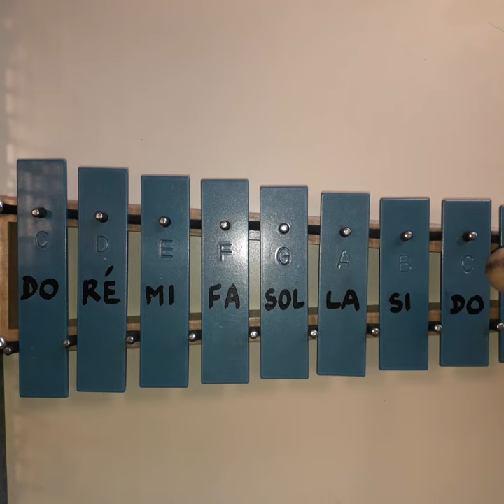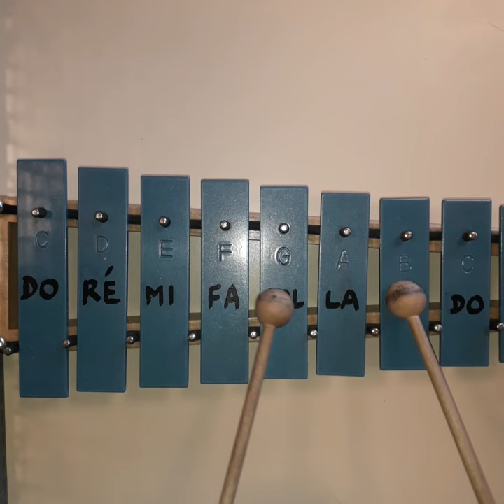"la vie est belle": Offenbach: Les Contes d'Hoffmann Barcarolle carillon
Petit tutoriel pour jouer au carillon un extrait du film "la vie est belle": Offenbach: Les Contes d'Hoffmann Barcarolle